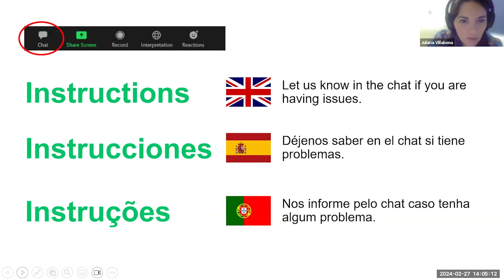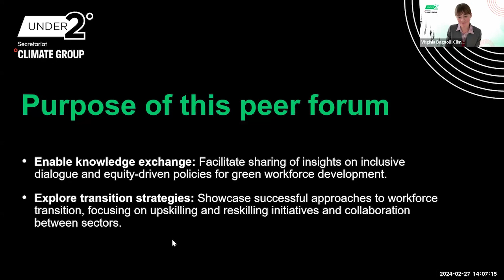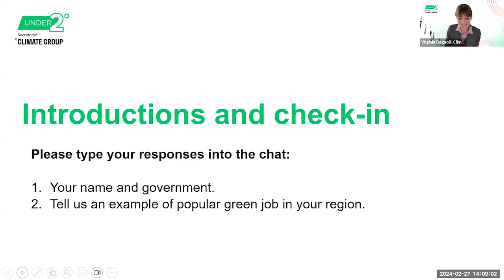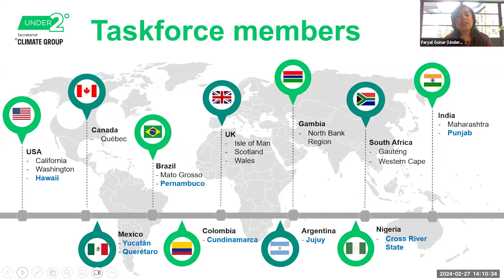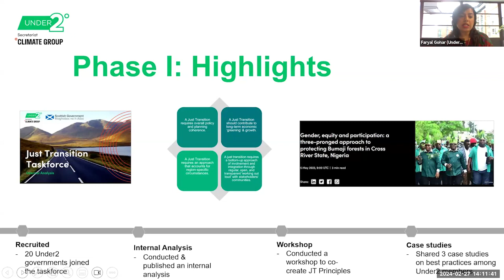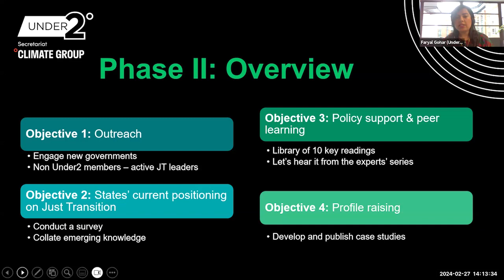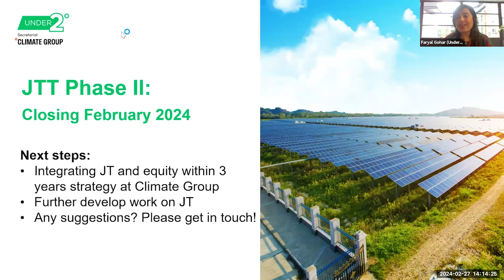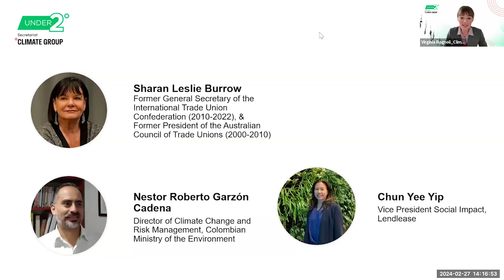Navigating Workforce Transitions: Re-skilling and Upskilling